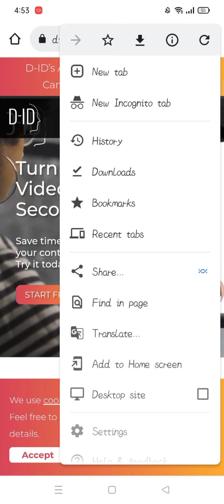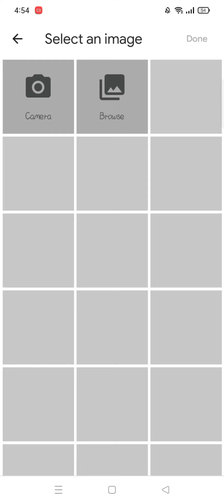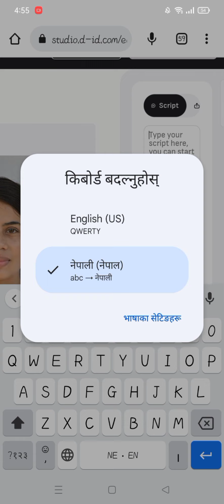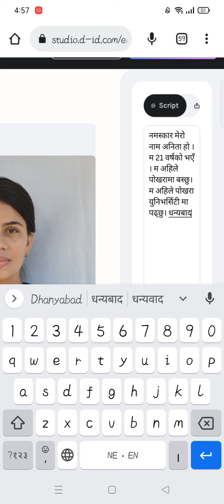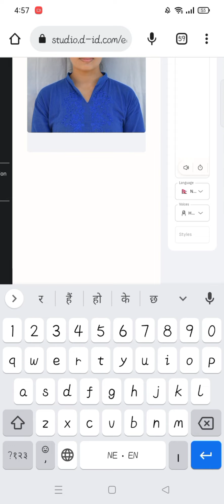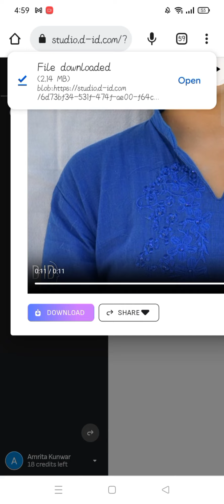did photo to video 📸 converter # फोटोलाई = live भिडियो कसरी बनाउने ??😱 यसरी 1 min Mai बनाउनु होला !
सधैं भरी यसरी नै support garidinu hola